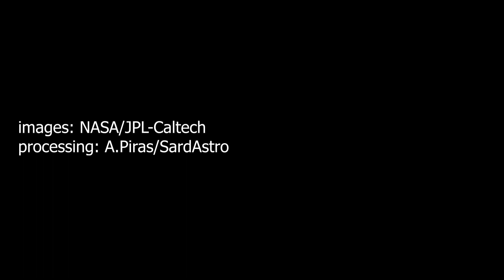Ingenuity - flight 11 on Sol 163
Horizontal distance: 383
Max altitude: 12 meters
Duration: 130.9 seconds